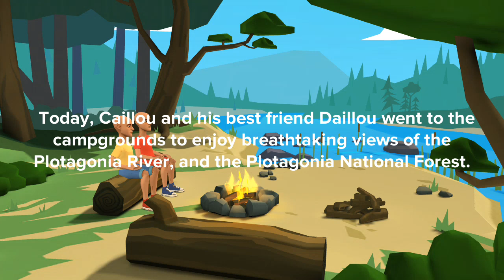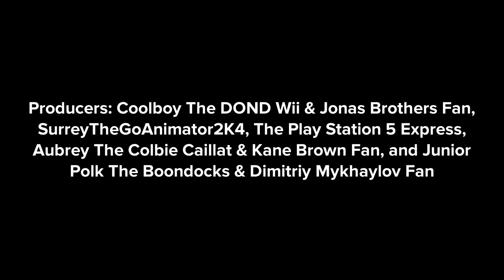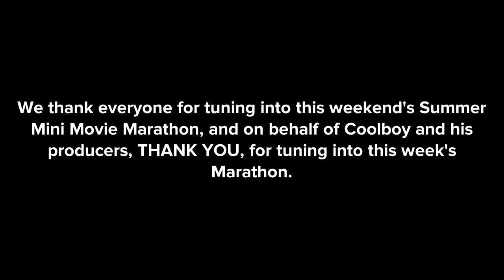Hot Weather, Oh My: A Plotagon Mini Movie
On behalf of my producers, All we want to say is, THANK YOU, for tuning into this weekend's Summer Mini Movie Marathon, being apart of the Splash Into Summer family!

It's been a weekend filled with fun mini movies for you all to watch, and it's been my pleasure planning this special marathon apart of the party week for you all!

Now as we continue to close out the final days of Splash Into Summer, there are yet to be 2 more videos left in the lineup still.